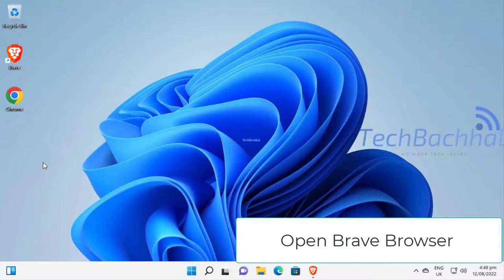Add And Manage Links To Home Screen On Brave Browser In Windows 11 - How To Fix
Brave browser home screen
Brave Browser's Add Links to Home Screen feature is useful if you want quick access to a key webpage with a single click or tap. The shortcut to their profile is kept at home, just as habitual customers and traders of Amazon, Alibaba, and other significant websites. This allows you to launch the webpage or website with a single swift motion. Almost all top-tier browsers have access to this capability. Since Brave is now also of the highest calibre, they have added all necessary and optional features to their product. Every feature found in a browser with more than 1 billion users is also present in Brave Browser.
Returning to the subject at hand, how to add Links to the Brave home screen There isn't a unique or different procedure for it, though. It is exactly like using Mozilla Firefox or Google Chrome. The top site links, which are added automatically based on frequent usage, can be added and managed in Brave. Six Top Sites are displayed at once in the Brave browser. Additionally, users have the option to have their favourite websites displayed by the browser. Additionally, users can choose which choices will appear on the home screen.
Like with all other web browsers, you can change the Brave browser’s home page to any website of your choice. This lets you open that site in the browser by just clicking the Home button. We'll walk you through setting this up. You only need the website address of the site or web page to make it your home page (URL). This address will become your home page in Brave when you type it in or paste it into the browser.

0:00 Intro
0:08 Solution 01 Add And Manage Links To Home Screen
1:01 Outro

$BraveBrowser